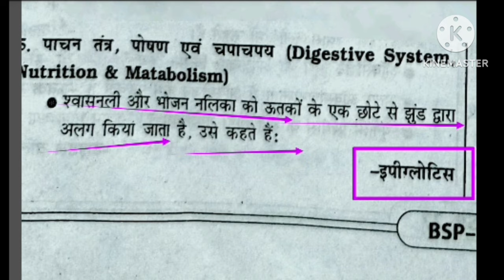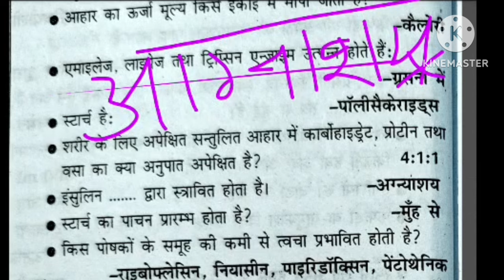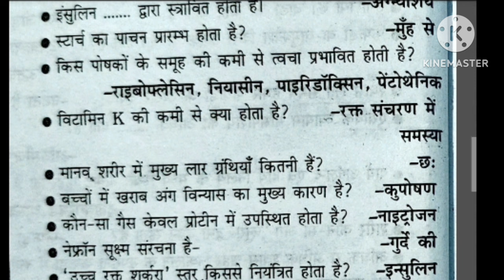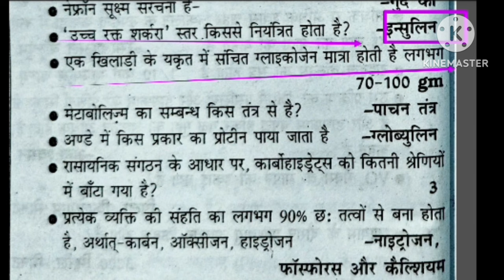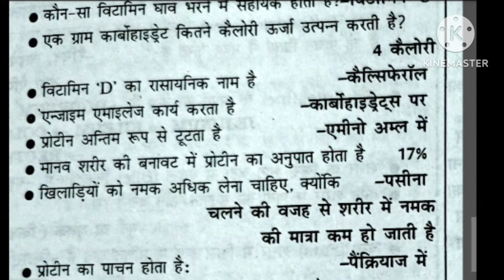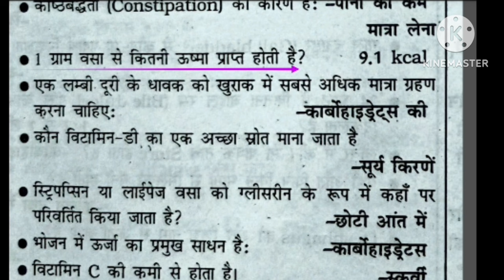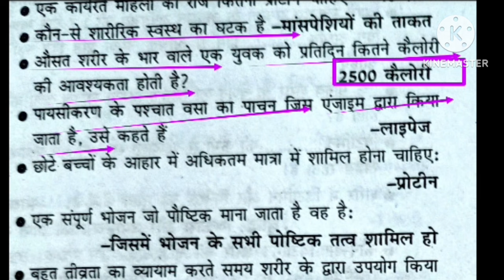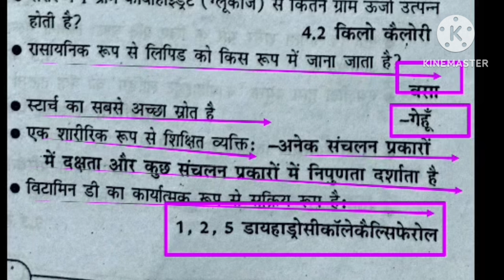Anatomy and physiology in physical education/digestive system & nutrition/पाचन तंत्र एवं पोषण/TGTPGT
Hi